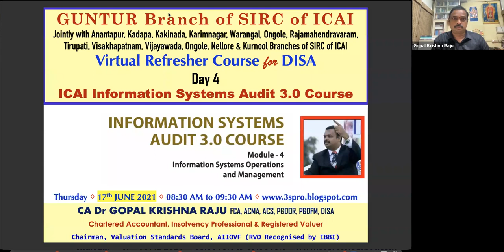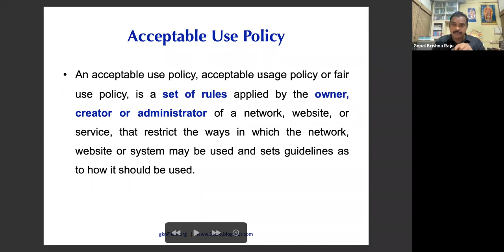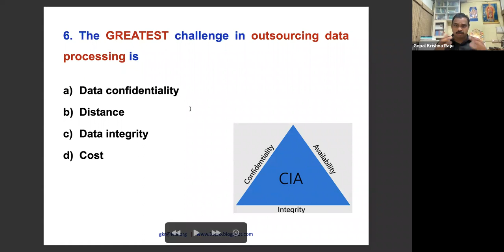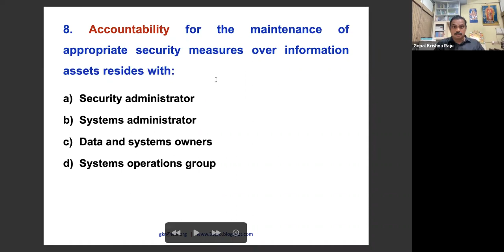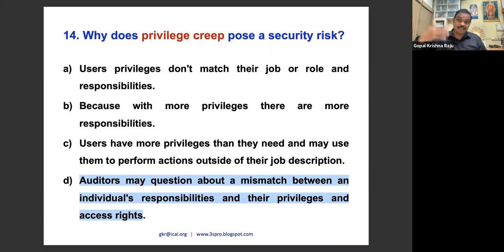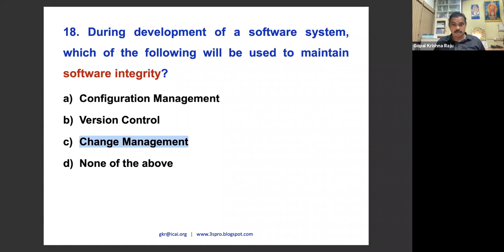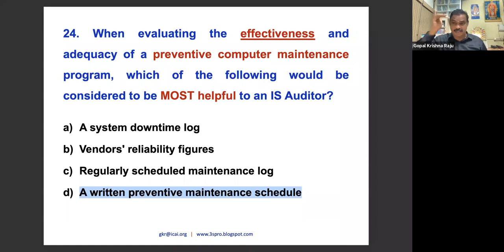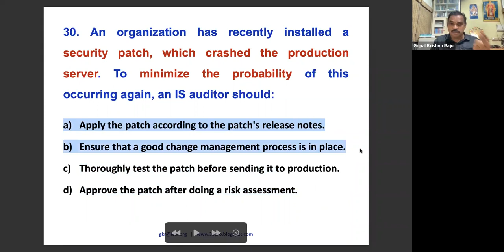Day 4- DISA (AT) new syllabus 3.0 refresher course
Module - 4 - Speaker CA Gopal Krishna Raju